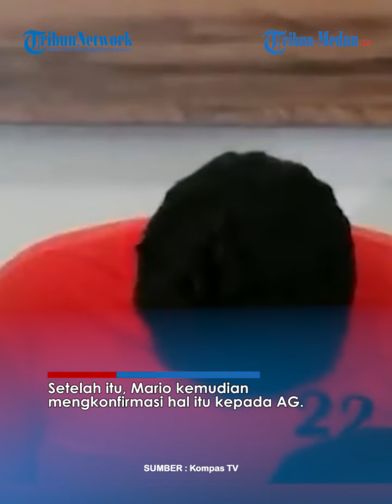Sosok Shane Lukas, Provokasi Mario Dandy Aniaya David: Gua Kalau Jadi Lu Pukulin Aja, Parah!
TRIBUN-MEDAN.COM -  Polres Metro Jakarta Selatan mengumumkan tersangka baru kasus penganiayaan yang dilakukan oleh anak pejabat Direktoral Jenderal Pajak (DJP), Mario Dandy Satriyo.

Kapolres Metro Jakarta Selatan Kombes Ade Ary Syam mengatakan tersangka baru itu berinisial S yang merupakan teman dari Mario.

Kata Ade Ary, peristiwa itu bermula saat Mario mendapat informasi dari temannya berinsial APA bahwa AG telah mendapat perlakuan tidak baik dari David pada 17 Januari 2023.

Setelah itu, Mario kemudian mengkonfirmasi hal itu kepada AG.

Diketahui, tersangka berinisial S alias Shane Lukas (19) tersebut berperan sebagai provokator yang menyarankan Mario menganiaya David.

Tak hanya itu, Sean Lukas juga berperan merekam aksi penganiayaan sadis yang dilakukan Mario terhadap David